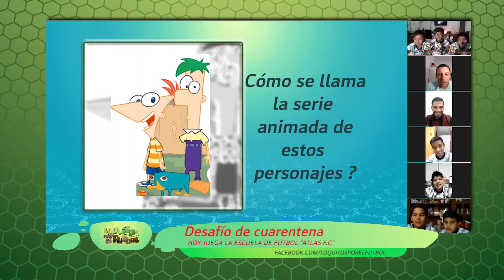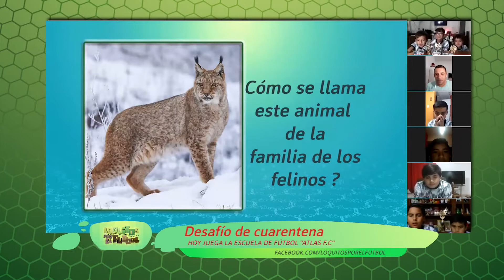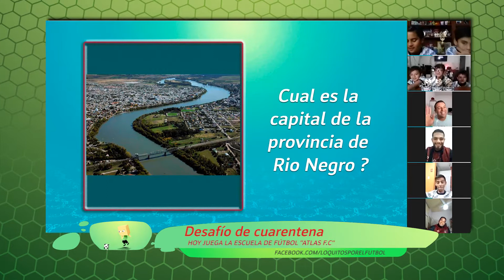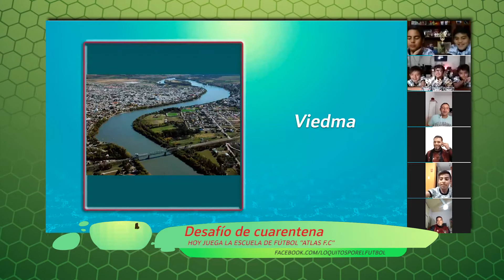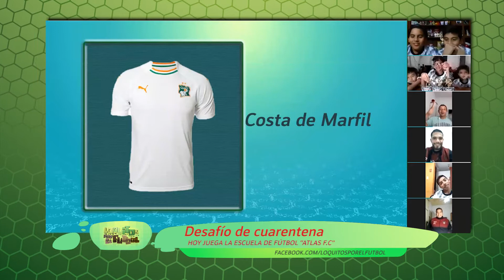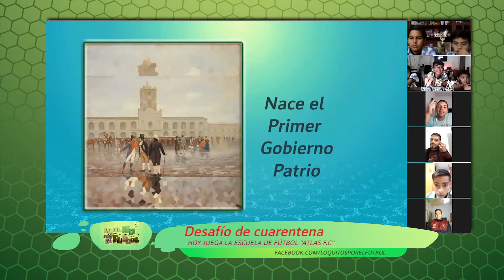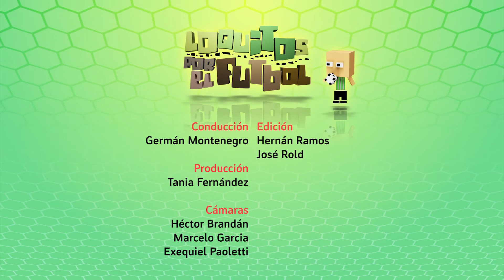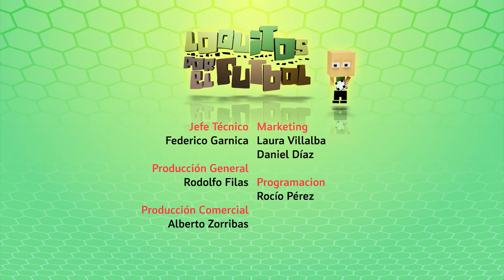Loquitos por el futbol 329 bloque 4